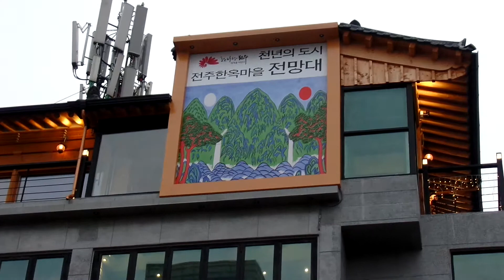한옥건축하는 모습. 韓屋建築. Korean-style House Architecture. 전주한옥마을. Jeonju Hanok village. 全州韓屋村 . KOREA.